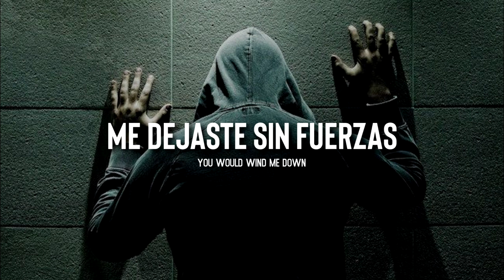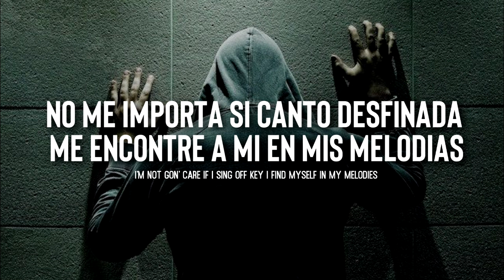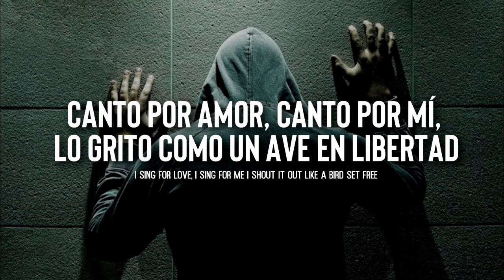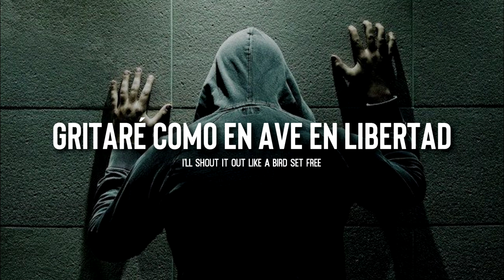Sia - Bird set free (Traducida a Español)